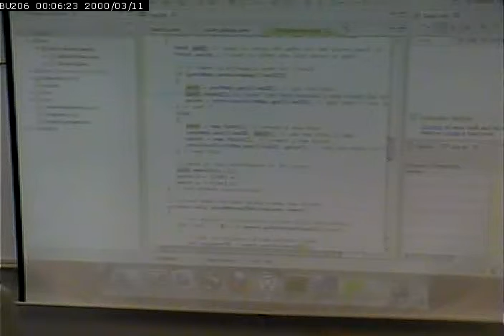CISS265 - Introduction to Android Development - Spring 2013 - April 3, 2013 Part 3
Drawing, Bitmaps and Canvases - Doodlez app